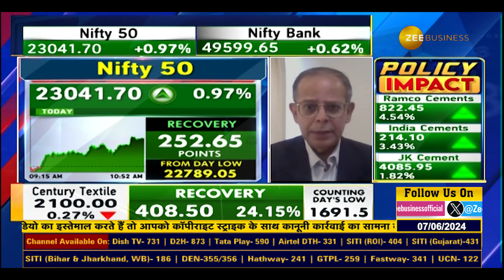How to Analyze RBI Monetary Policy: Insights from Senior Economist Saugata Bhattacharya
RBI Monetary Policy के कमेंट्री को कैसे देखें? समझिए सीनियर इकोनॉमिस्ट सौगत भट्टाचार्य से...